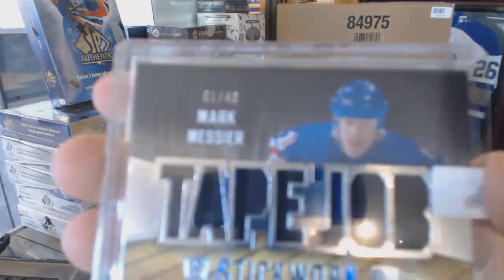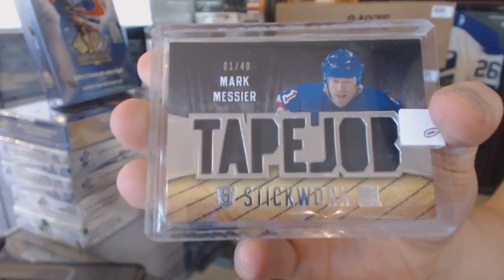Illae's 15-16 Leaf Stickwork Hockey Box Break